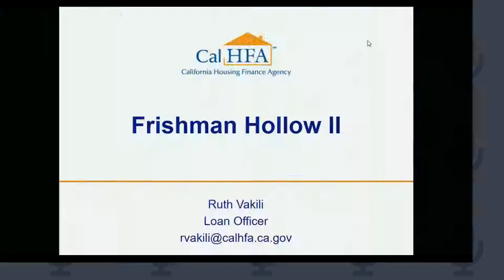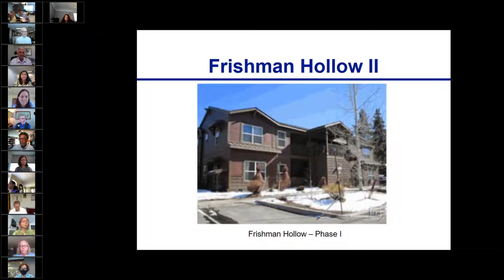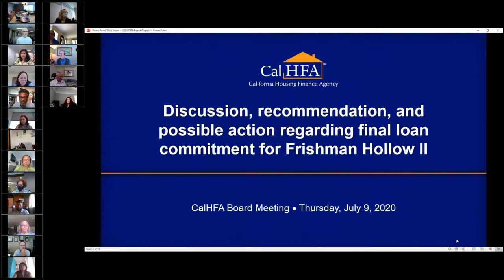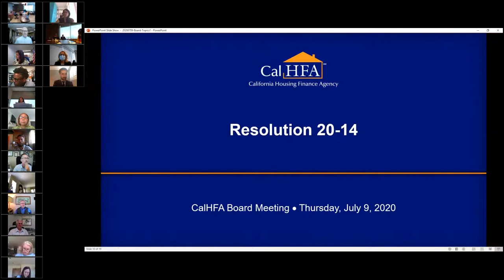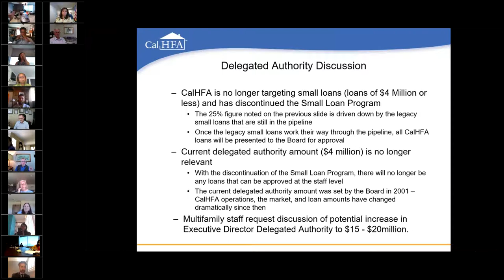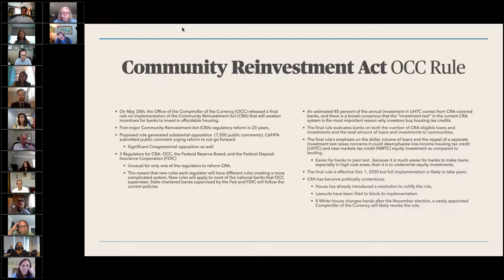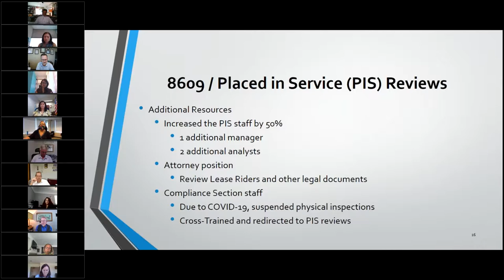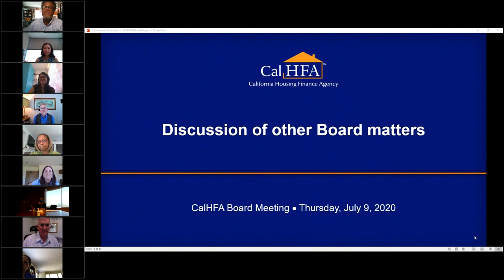CalHFA Board Meeting - 07/09/2020